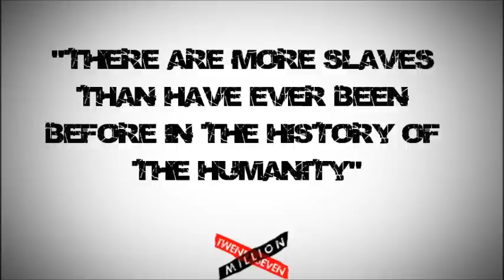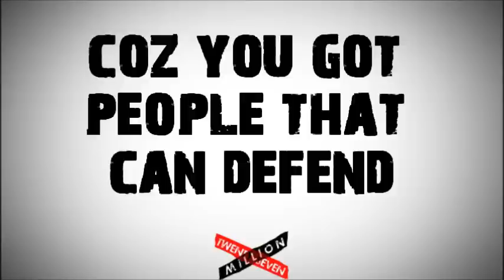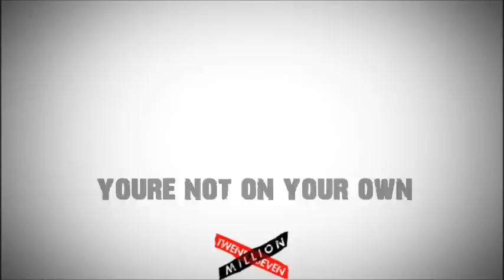27 Million LZ7 & Matt Redman Lyrics & Download Link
All the numbers I could find of LZ7

If you like this please buy the CD